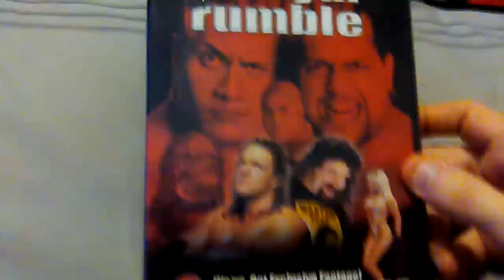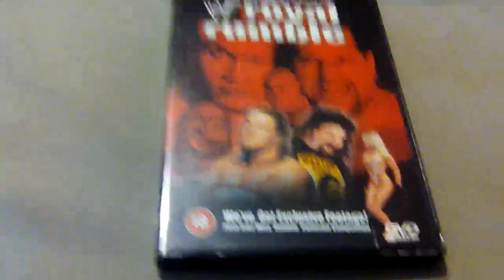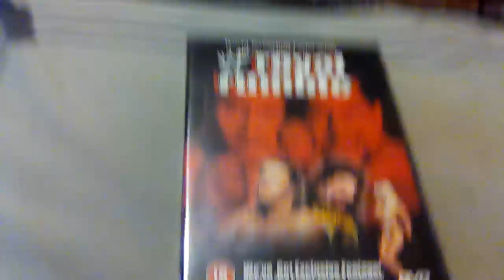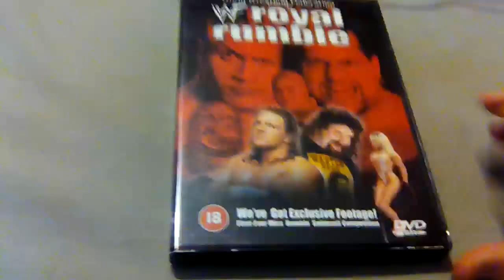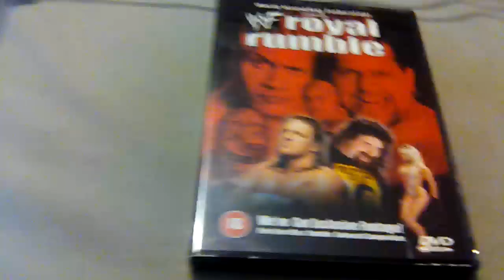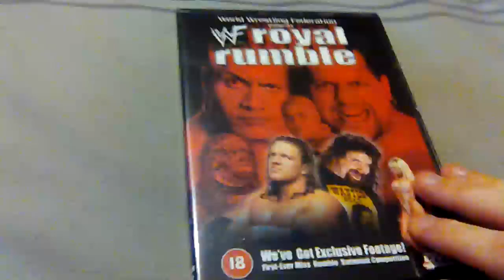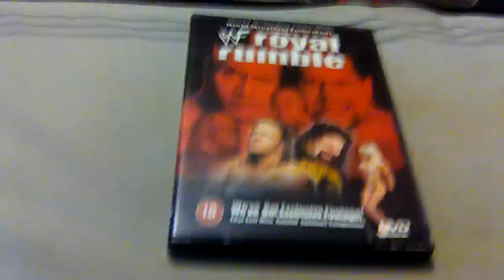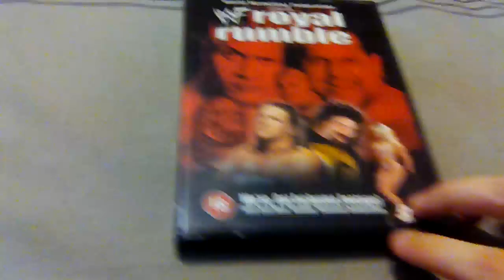WWF Royal Rumble 2000 Review (Triple H Vs Cactus Jack - Street Fight + Cheeks & Puppies)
my Latest WWE Classic ppv review takes me back to the year of 2000
and the first ppv of the new millennium
the Royal Rumble 2000
featuring triple H defending the WWF Championship in a street Fight against Cactus Jack
and the 30 Man Royal Rumble
featuring the Rock and big Show